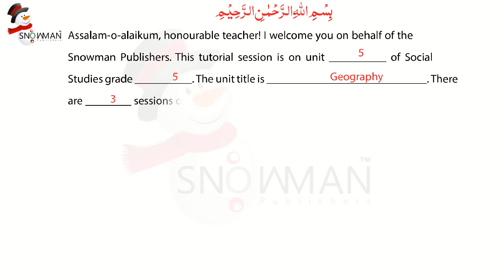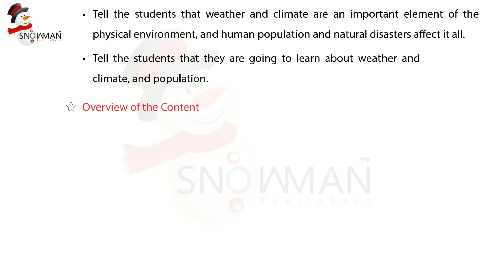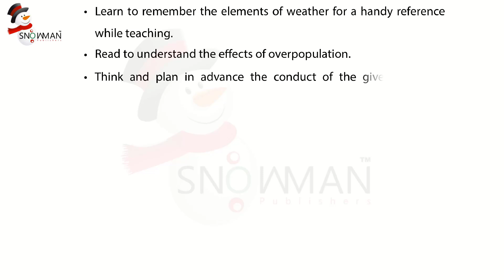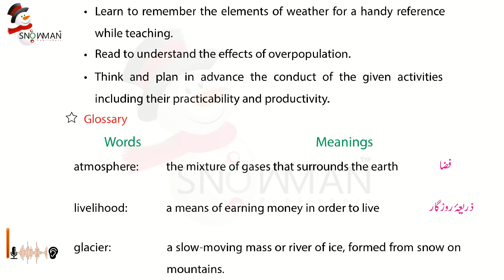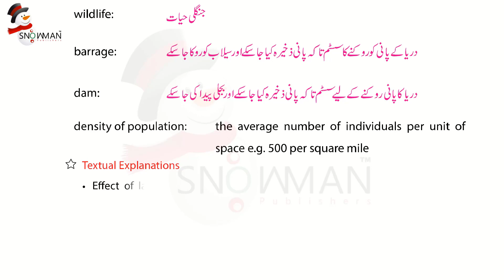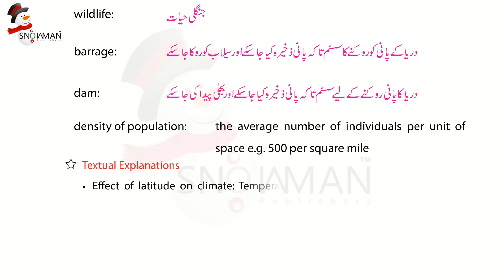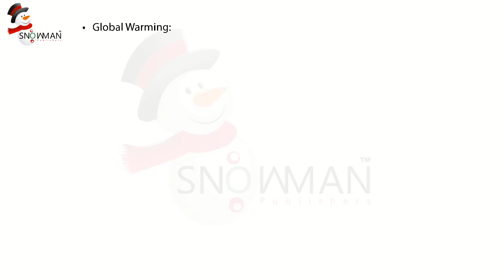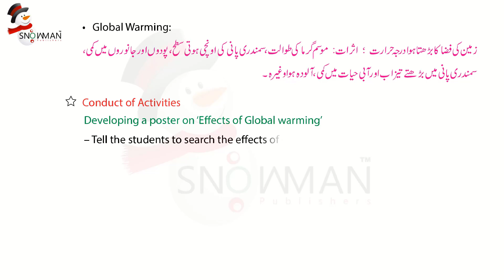Social Studies 5 Eng Chapter 5 Weather and Climate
Social Studies English 5 Video Tutorial.